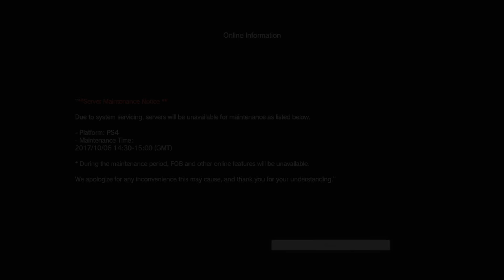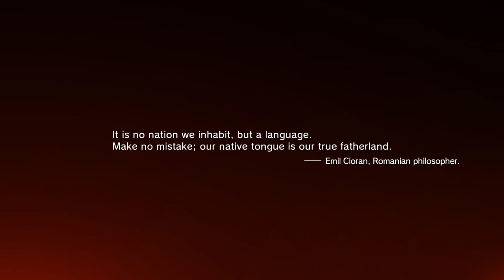Metal Gear Solid V: The Phantom Pain (Ps4) GamePlay / Maverick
Enjoy! Dont Forget Like!!